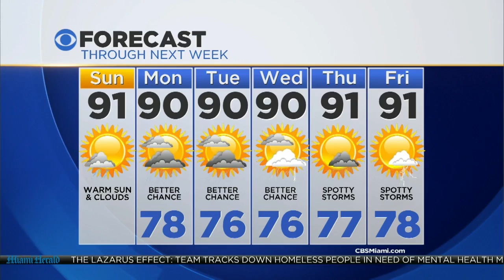CBSMiami.com Weather @ Your Desk 7-12-15 8AM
Mostly sunny, with a high near 91.